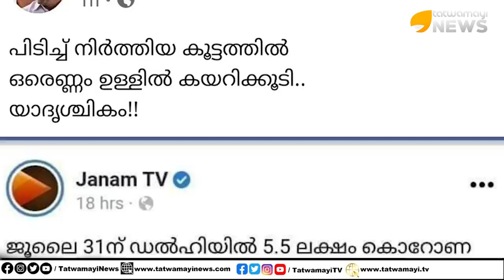മുഖ്യമന്ത്രി പിണറായി വിജയന് കോവിഡ് പോസിറ്റീവ്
കർമ്മ എന്നത് ബുമറാങ് ആണ് മുഹമ്മദ് റിയാസിനത് ഇപ്പോൾ മനസ്സിലായിക്കാണും | COVID19